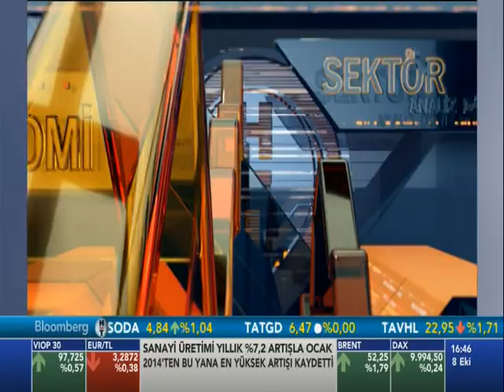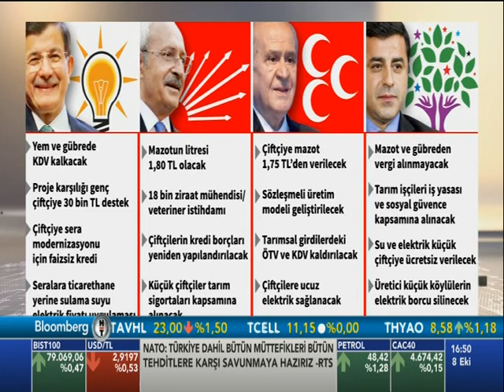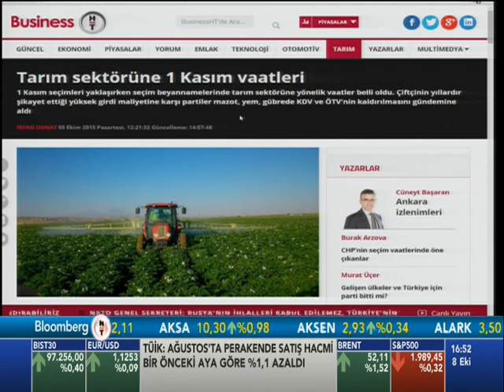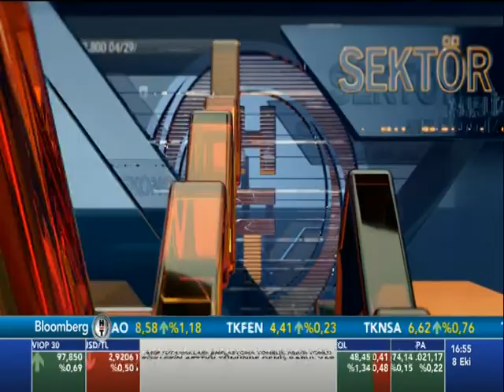Bloomberg HT Tarım Analiz İrfan Donat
1 Kasım seçimleri yaklaşırken seçim beyannamelerinde tarım sektörüne yönelik vaatler belli oldu. Çiftçinin yıllardır şikayet ettiği yüksek girdi maliyetine karşı partiler mazot, yem, gübrede KDV ve ÖTV'nin kaldırılmasını gündemine aldı. Finans Merkezi'nde Gökhan Şen ile konuyu değerlendirdik...